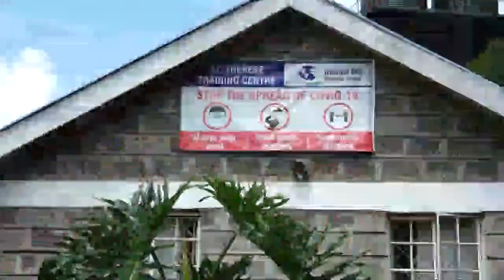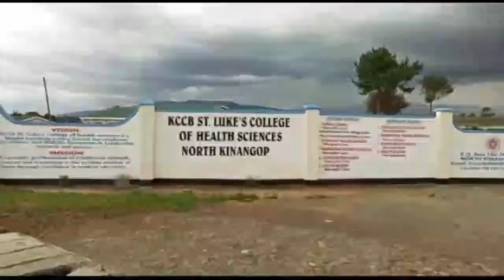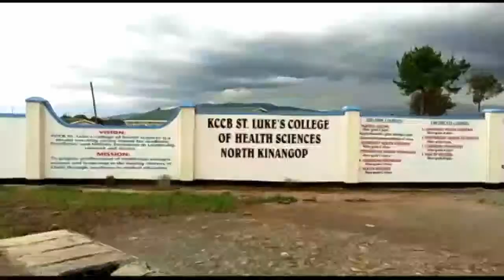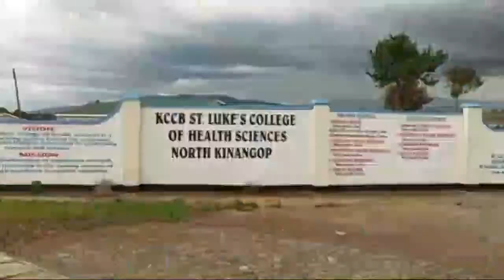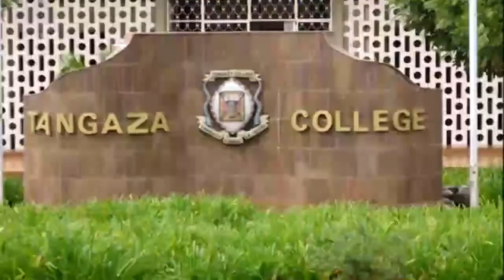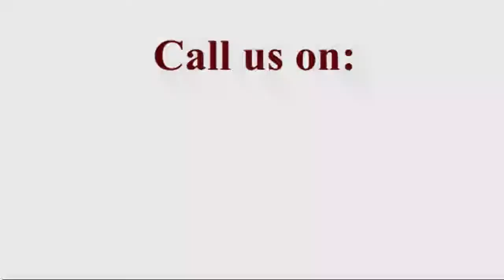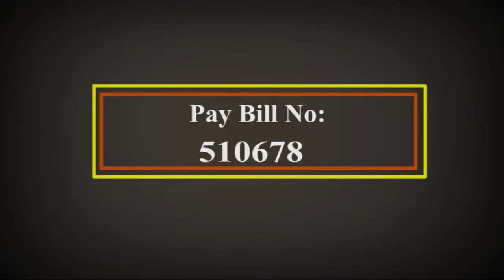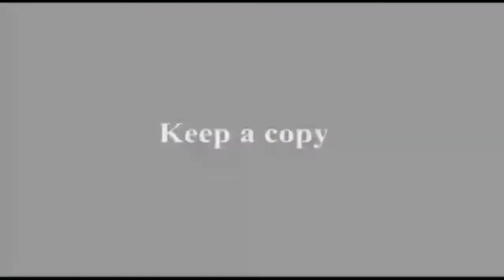16-06-2022 |CAPUCHIN TV LIVE | Thursday of the Eleventh Week in Ordinary Time, Holy Family Basilica